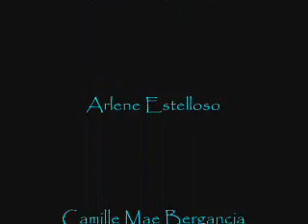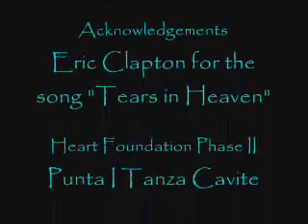Sonia by Francisco Icasiano